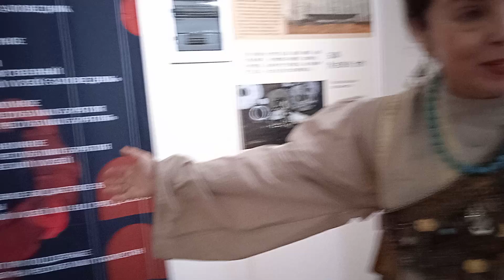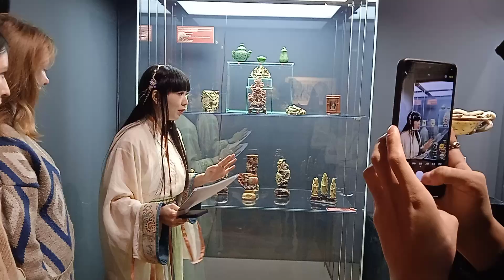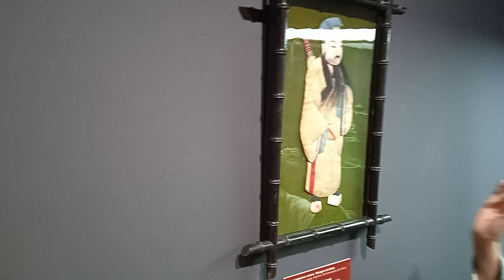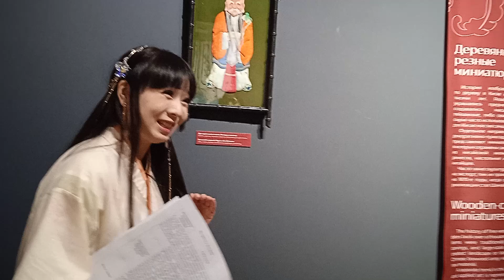Arts Night in National Museum of Tatarstan Ночь искусств в Национальном музее РТ 20241103 141527